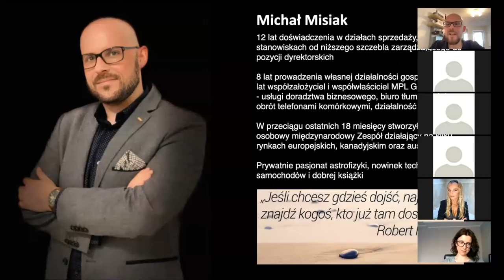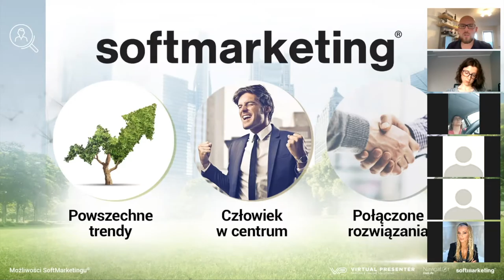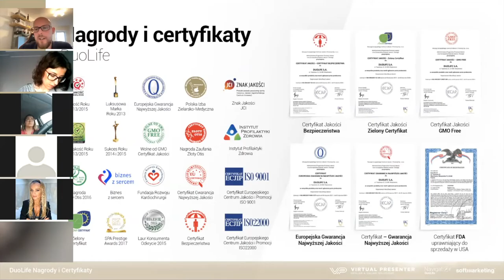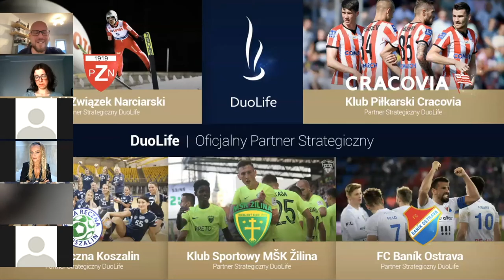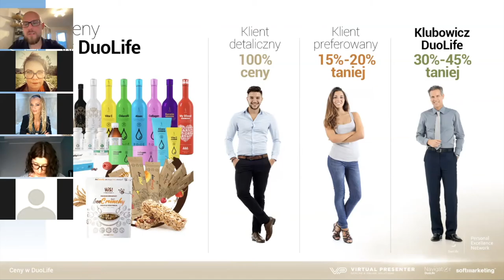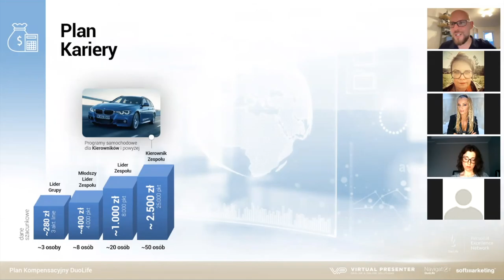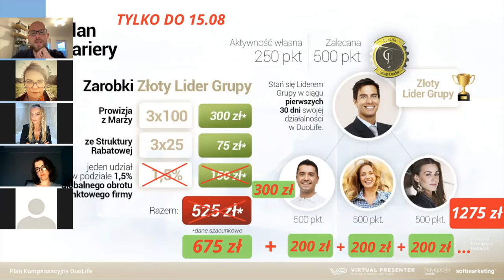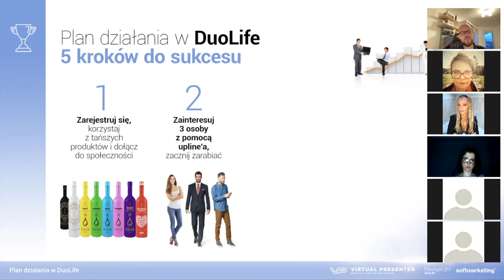Poznaj Softmarketing - Michał Misiak - 19.07.2021